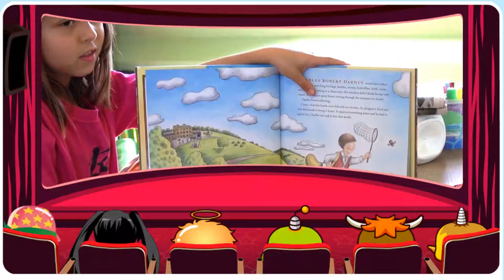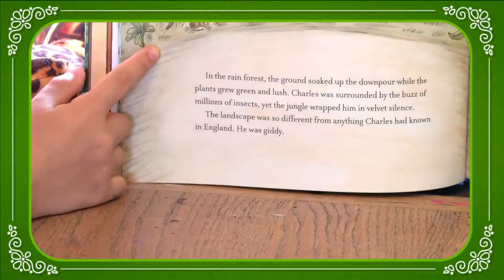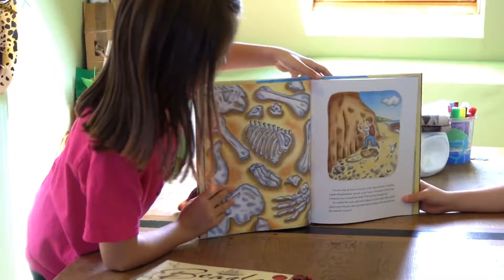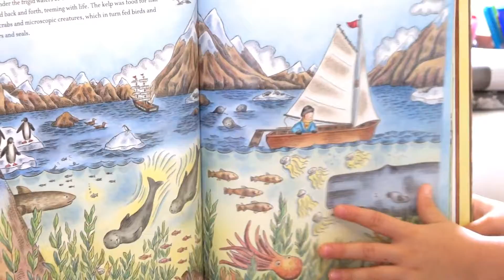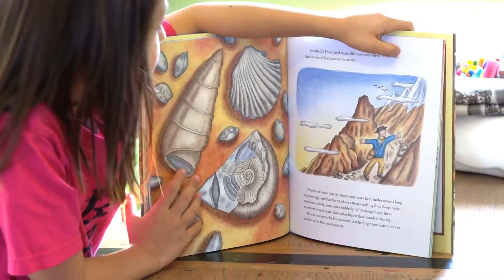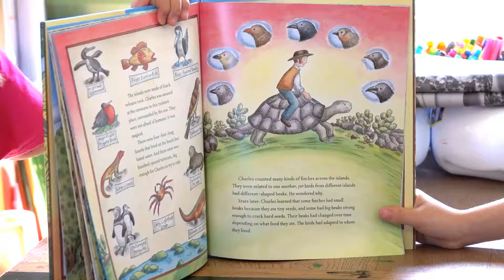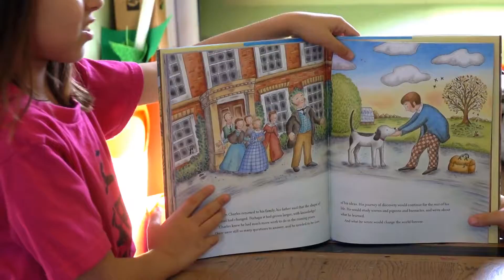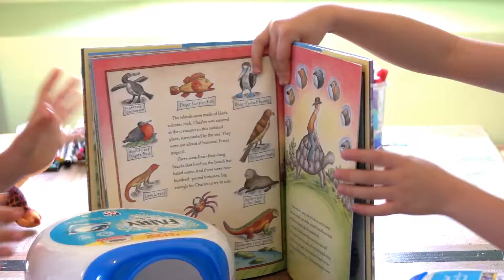Charles Darwin Journey to Galapagos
This is the story of Charles Darwin journey to South America, including his stops in Brazil, Argentina, Chile and the Galapagos Islands in Ecuador.  The story is narrated from the book Charles Darwin's Around the World Adventure by Jennifer Thermes.  This is the first video of the Darwin series where the King Twins talk about the book, then visit Darwin's House in Downe England, visit the Galapagos Turtles at the London Zoo, visit the Natural History Museum looking for more Darwin's clues and create their very own Galapagos Turtles with paper machier.